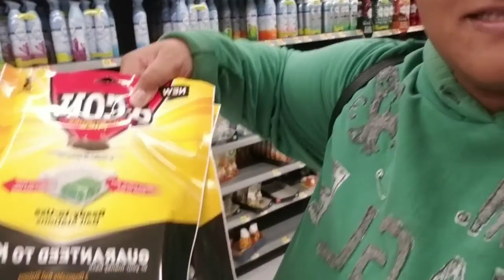Mice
Setting mouse traps and exploring the storage spaces.